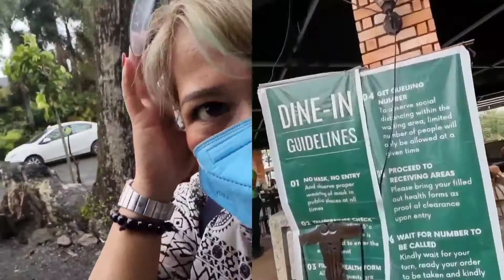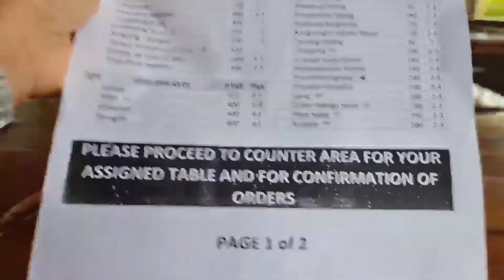KAMAYAN SA PALAISDAN BAY LAGUNA ph | JEAN KNOWS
KAMAYAN SA PALAISDAAN